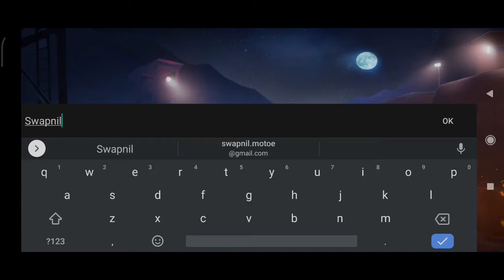FAUG : First Look & Impression 😍🔥| FAUG's Theme Story In HINDI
faug apk game download
faug app
faug app release date
faug app size
faug available on play store
faug apple store
faug available on app store
faug android requirements
faug akshay kumar twitter
faug app release time
faug beta version
faug beta release date
faug battle royale game
faug by ncore games download
faug beta version download apkpure
faug by ncore games
faug battle royale
faug battle royale game download
faug beta gameplay
faug beta version gameplay
faug beta testing
faug countdown
faug company
faug compatibility
faug confirm release date
faug characters name
faug characters
faug company name
faug creator
faug co
faug confirm date
faug copied poster
faug download
faug download apk
faug download size
faug download game
faug date
faug download ios
faug date and time
faug download apk android
faug delay
faug developer
faug download time
faug download date
faug date launch
faug exact release date
faug early access
faug expected release date
faug exact release date in india
faug exclusive
faug expected size
faug early access download
faug encore
faug expected date
faug emulator
faug exact launch date
faug engine
faug
faug release date
faug release date india
faug game download apk
faug launch date in india
faug game download
faug game release date in india
faug mobile game
faug pre registration
faug game download apk android
faug trailer
faug for ios
faug for iphone
faug for pc
faug for download
faug founder
faug first gameplay
faug final release date
faug first look
faug for ipad
faug for apple
faug for android 7
faug game release time and date
faug how much mb
faug hindi
faug hd images
faug how to download
faug hd wallpaper
faug hashtags
faug hindi news
faug hd wallpaper download
faug how to register
faug ios
faug install
faug in play store
faug ios app store
faug ios registration
faug ios pre register
faug ios launch date
faug ios download
faug iphone
faug ios release date
faug ios link
faug jai hind
jeremy faug porret
chemin de faug jongny
faug kab aayega
faug kab launch hoga
faug kitna mb ka hoga
faug kb release hoga
faug kaisa game hai
faug ka map
faug ka full form
faug kya hai
faug kb launch hoga
faug kab aayegi
faug launch date
faug launch date india
faug launch time
faug launch date and time
faug launch time in india
faug link
faug launch date and time in india
faug latest update
faug launch event
faug live
faug logo
faug leaks
faug mod apk
faug mb size
faug mobile apk
faug map
faug mobile release date
faug mb
faug multiplayer game
faug mobile release time
faug mobile game release date
faug mobile official
faug mobile download play store
ncore faug
ncore games faug trailer
faug news
faug news today in hindi
faug name
faug new update
faug news release date
faug new game download
faug not launched
faug ncore twitter
faug news in hindi
faug new game
faug official site
faug official release date
faug on ios
faug official website download
faug on play store
faug official website pre registration
faug on iphone
faug official release date and time
faug official download
faug official website link
faug official trailer
faug official release time
faug pre registration link
faug play store
faug play store link
faug pre register play store
faug play store release date
faug png
faug pre registration play store link
faug play store download
faug pre registration for ios
faug pre registration on play store
faug pure apk
faug play store release time
faug pre registration app store
faug quora
faug app store link
faug release date and time
faug release date and time in india
faug release date and size
faug release date in india play store
faug release timing
faug review
faug release date on play store
faug requirements
faug registration link
faug size
faug system requirements
faug size game
faug storage
faug supported devices
faug site
faug specs
faug share price
faug sportskeeda
faug story mode game
faug status
faug still not available
faug still not released yet
faug time
faug today release time
faug tweets
faug today news
faug trailer release date
faug tweet of akshay kumar
faug time release
faug today
faug to download
faug trailer download
faug theme song
faug trailer official
faug update
faug uptodown
faug update today
faug update news
faug upcoming date
faug username
faug update in india
faug update news today
faug update date
faug uptodown download
faug update wikipedia
faug ukulele